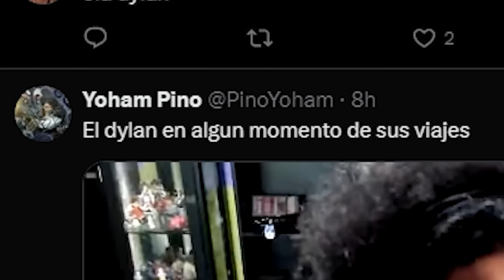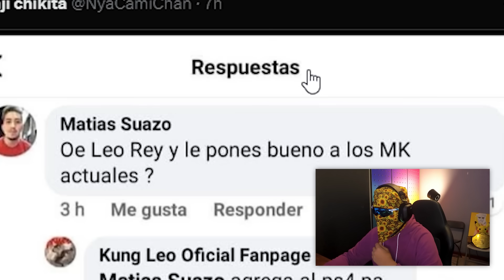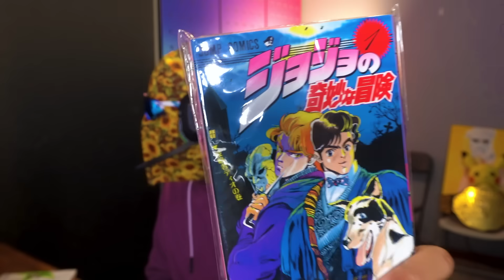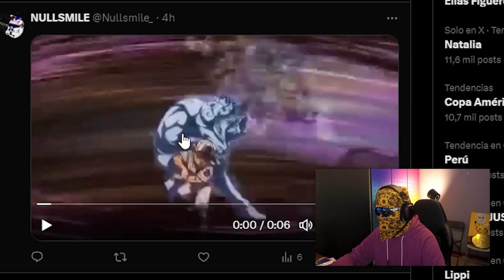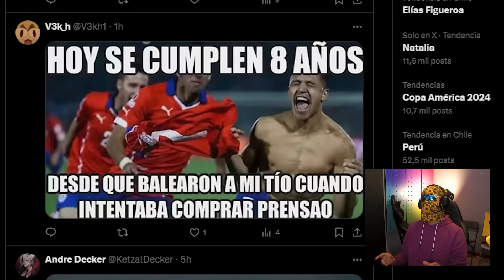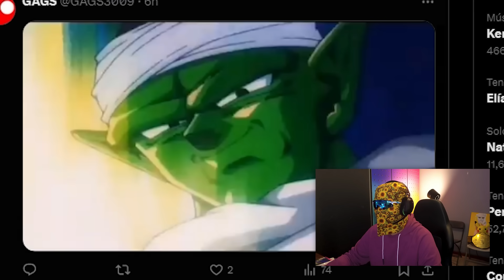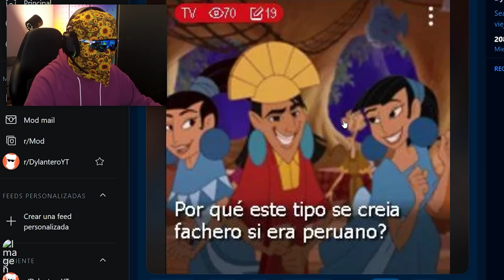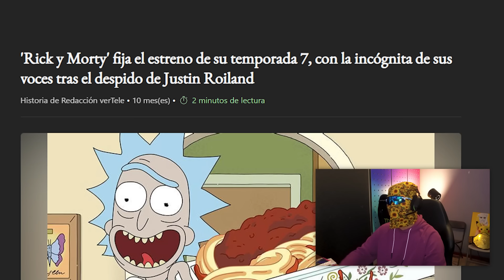MEMES PORQUE SE ME PERDIÓ LA MALETA 🧳